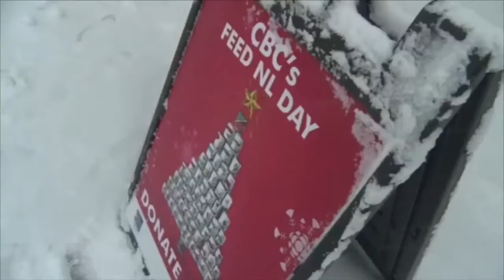Julia Earle performs on Central Morning in Gander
Julia Earle plays "Silent Night" for CBC NL's Central Morning radio show in Gander as part of Feed NL Day.